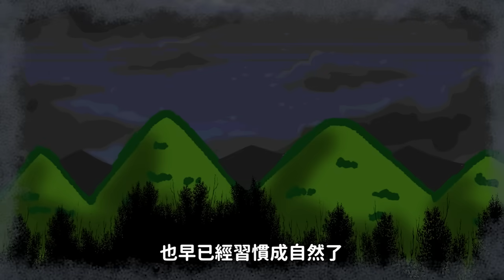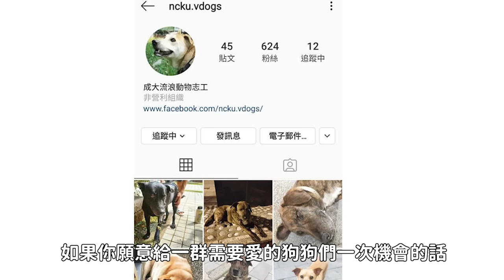【微鬼畫】2則故事|弟弟多牽了一隻手|深山裡不載人的計程車司機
犀牛盾微疼手機殼
部分音效音樂
取自於

MotionElements

網路漫畫家

免費漫畫 微不幸劇場